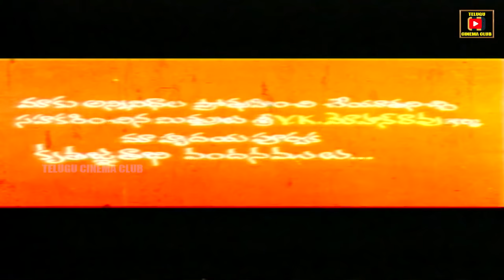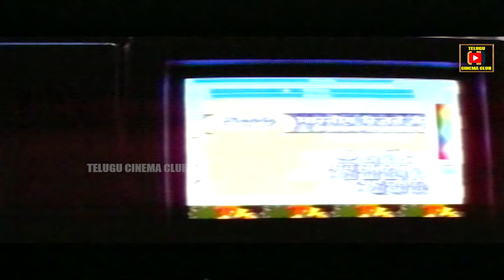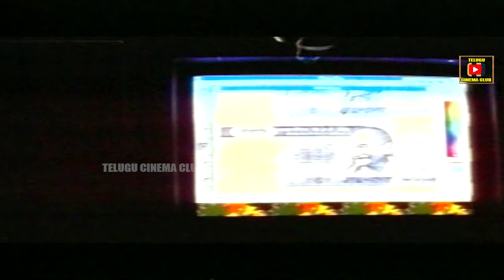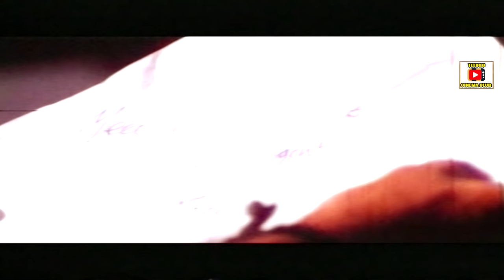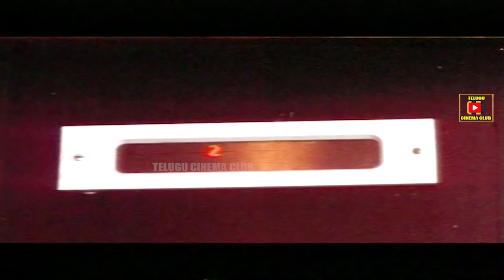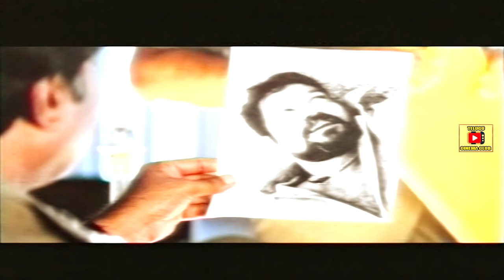POLICE COMMISIONER | TELUGU FULL MOVIE | SURESH GOPI | TELUGU CINEMA CLUB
Watch And Enjoy Telugu Full Movie Police Commissioner On Telugu Cinema Club.